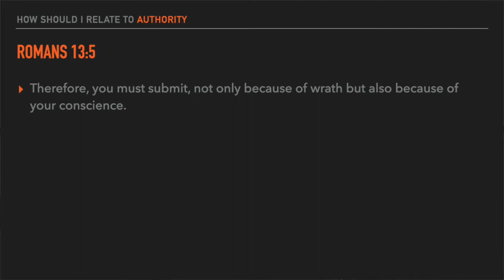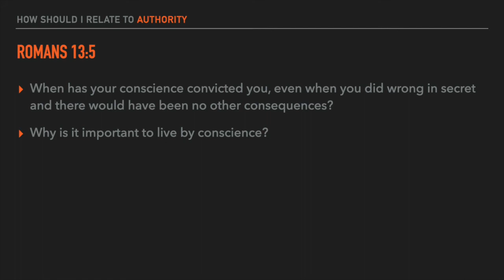Daily Devotional for 7/24/20 on Relating to Authority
In today's Daily Devotional we finish up the week looking at how we should relate to authority as believers.  While we certainly face consequences for opposing authority, Bro. Brent points out that our motivations should not be because of the consequences, but instead should be to avoid sin.